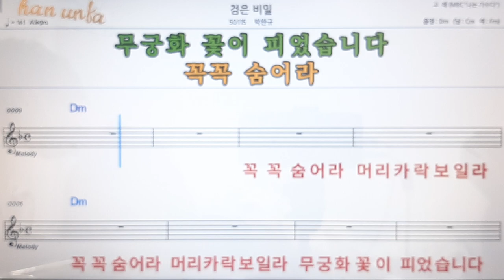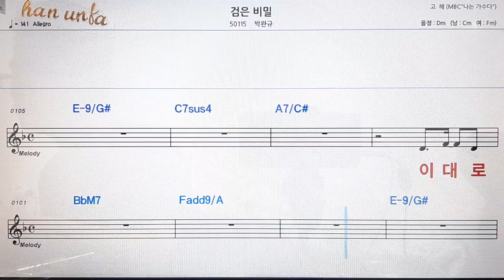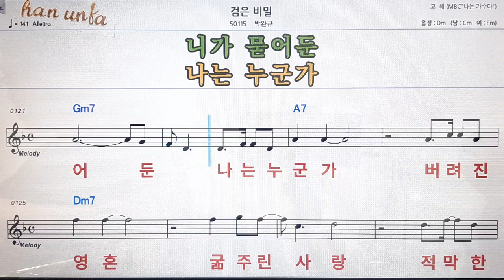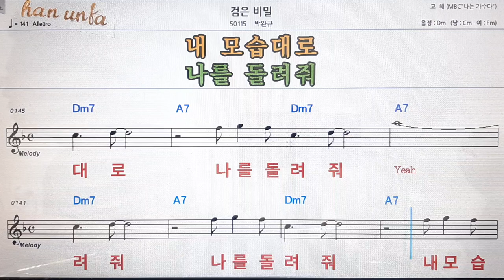검은 비빌/박완규👍노래 반주, 코드 악보,가라오케💋Karaoke*Sheet Music*Chord*MR